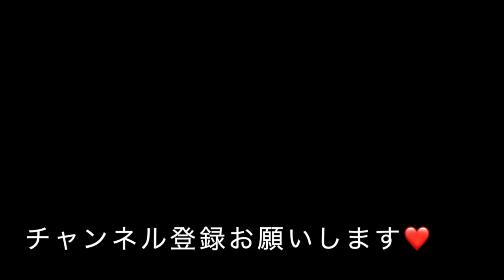フリートーク〜飼い猫の輪廻転生について 地球／木／私たちも生まれ変わる〜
ペットが生まれ変わっても同じ飼い主のもとにやってくるように
人間もまたこの星(地球)を選んで生まれて来ます。ほとんどの人がもう忘れてしまっているけど…

私たちはこの地球が大好きです。だから、どこまでも大切にしたい！その願いは一緒です。